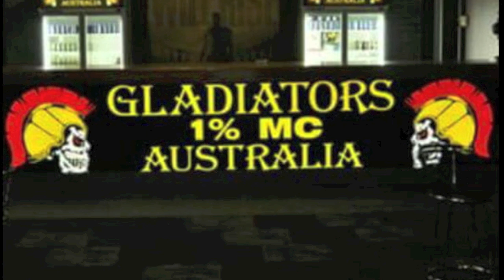Gladiators MC Australia 1%